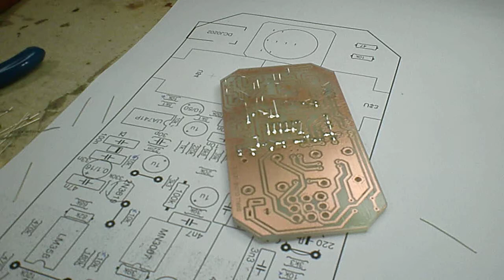การบัดกรีที่ถูกหลักวิธี (SOLDER CIRCUIT BOARD)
การบัดกรีแผงวงจรแบบถูกหลักวิธี
-เลือกใช้หัวแร้งแช่ขนาดไม่เกิน 30 วัตต์
-ทาบปลายหัวแร้งระหว่างขาอุปกรณ์กับจุดบัดกรี (นับเลขในใจ หนึ่ง หนึ่งพันหนึ่ง)แล้วประสานตะกั่วลงบนชิ้นงาน
-ควรใช้ตะกั่วบัดกรีที่มีส่วนผสมของฟลั๊ก 60/40 หรือ 63/37
-ควรทำงานในที่ที่มีอากาศถ่ายเท